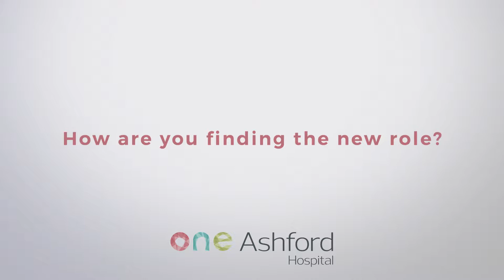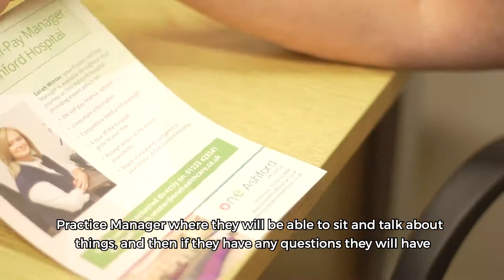Esther Tanton, Outpatient Manager at One Ashford Hospital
Esther Tanton, Outpatient Manager at One Ashford Hospital discusses the challenges of her new role and her vision for the future of department.